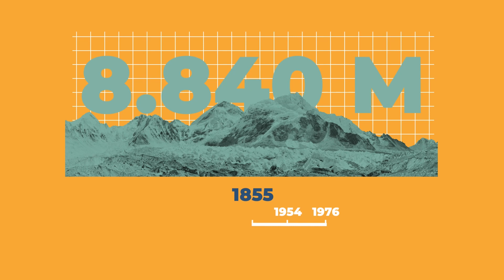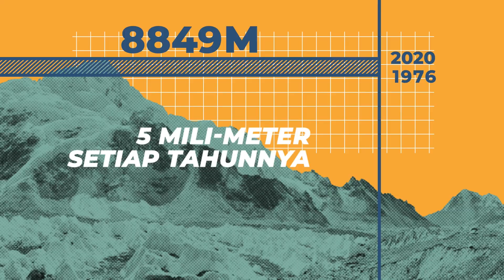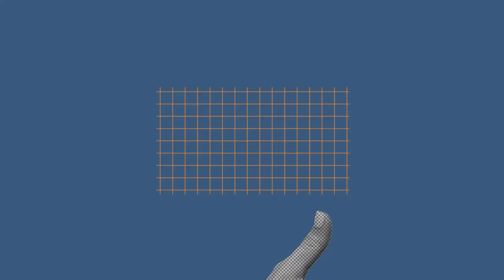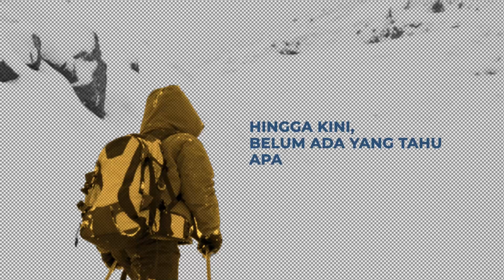Kenapa Ketinggian Gunung Everest Bisa Berubah-Ubah?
Kenapa ketinggian gunung Everest bisa berubah-ubah sebenarnya adalah kesalahan perhitungan dari manusia sendiri.

Nah, sekarang pertanyaan nya kejawab kan karena video InfoSore?

Ramekan kolom komentar yaa

Animasi dibuat oleh InfoSore.

entertainment,edukasi,animasi,sejarah,informasi,info,pelajaran,entertainment weekly,berita kompas,berita kompastv,live streaming,entertainment news,pembunuh berantai indonesia